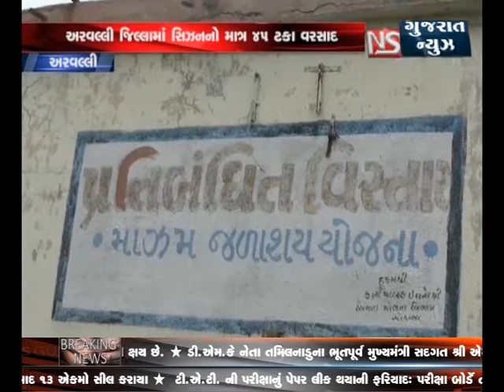ARVALLI JILLA MA SEASON NO MATRA 45 % VARSAD PADYO || NS GUJARAT NEWS